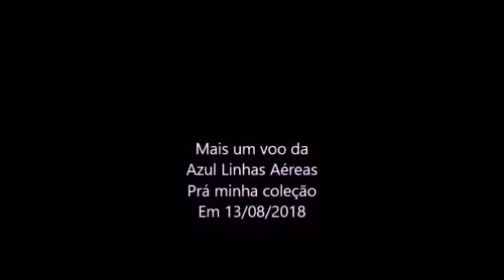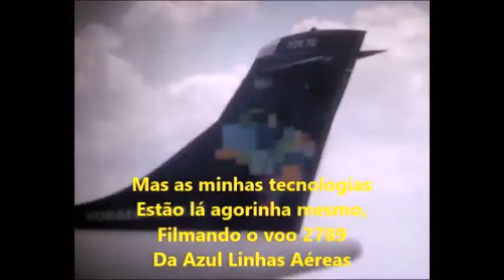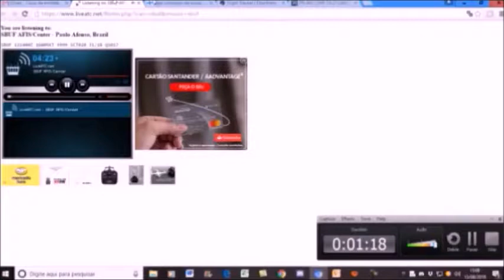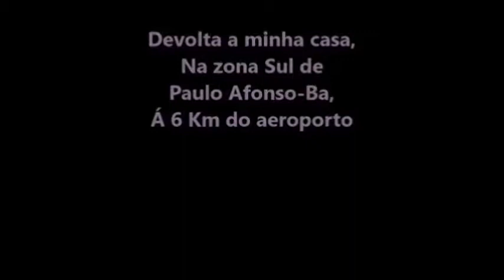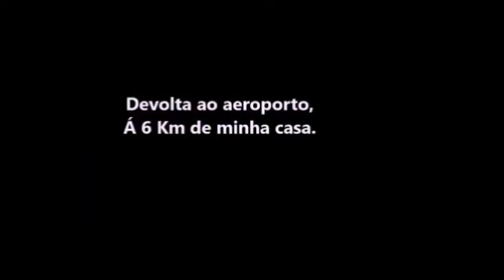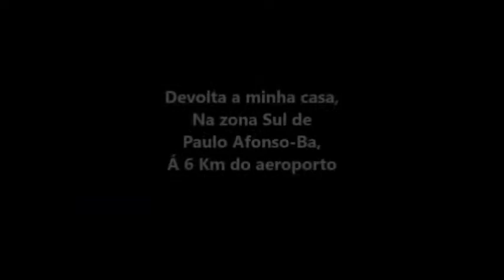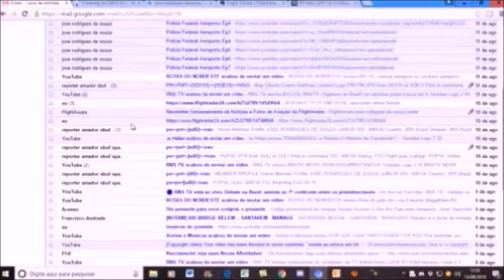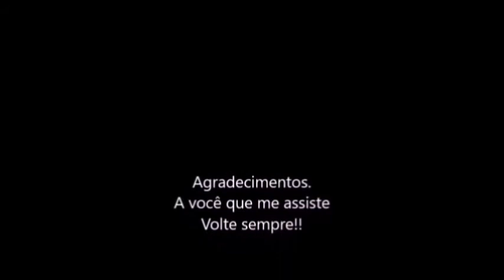Voo 2789 da Azul Linhas Aéreas prá minha coleção em 13/08/2018